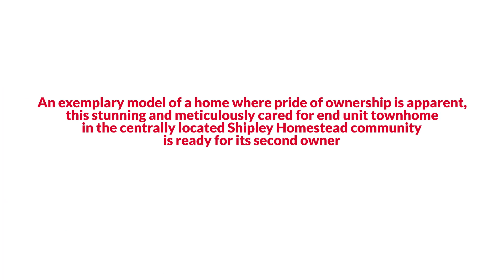8304 Meadowood Drive, Hanover, MD 21076 EmpowerHome Team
EmpowerHome Team Presents, Exclusive Home for Sale! 8304 Meadowood Drive, Hanover, MD 21076.

Find out RIGHT NOW how you may qualify for UP TO 2% below market interest rates!    *ASSUMABLE VA LOAN OPTION at a 2.25% INTEREST RATE for less than 20% down!* An exemplary model of a home where pride of ownership is apparent, this stunning and meticulously cared for end unit townhome in the centrally located Shipley Homestead community is ready for its second owner! At over 3,200 square feet, this model is the largest in the community with added bump outs on all three finished levels, which allows for an oversized master bathroom, a separate sunroom behind the kitchen that leads to the lovely deck space, and an extra large family room on the lower level. A notable feature of this home is its position within the community. Situated on a premium, elevated lot with no direct rear neighbor and overlooking the community, you have arguably the best view in the neighborhood with a large corner yard! This stunning view can be seen from both the deck and the upgraded gourmet corner kitchen where you'll be entertaining for friends or family in style! Unlike many of the neighborhood homes, you have four bedrooms and three full bathrooms, along with one convenient main level powder room! There is a legal bedroom downstairs as well as its own private en-suite bathroom, a perfect space for guests, in-laws, or a private, in-home retreat! Some additional upgrades of this home include the beautiful engineered hardwood on the main and lower levels, additional recessed and overhead lighting in all bedrooms and throughout, upgraded plush carpeting less than a year old in the bedrooms, custom glass tiles for the kitchen backsplash, an electric fireplace in the living room, and Smart Home features through the whole house! You will absolutely fall in love upon stepping inside, and with the assumable 2.25% interest, this home can’t be beat!